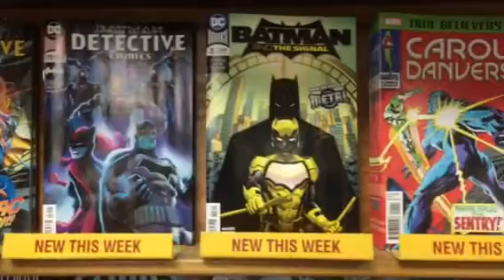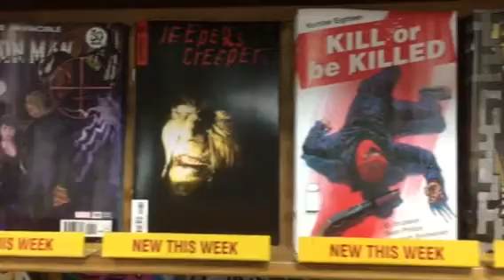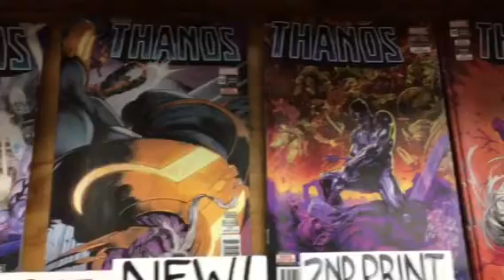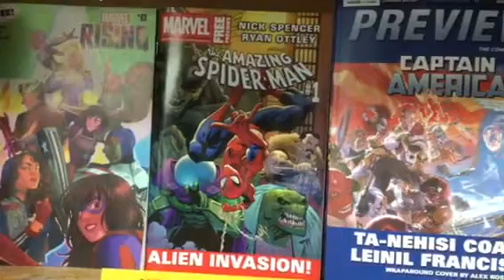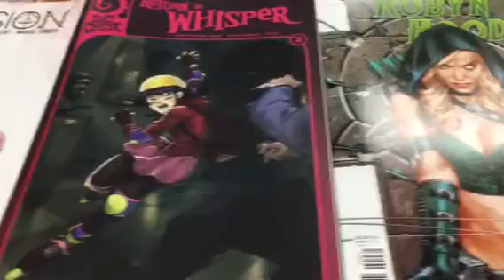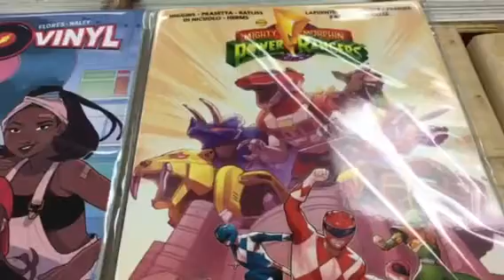CTnT quick look at new stuff 4-25-18